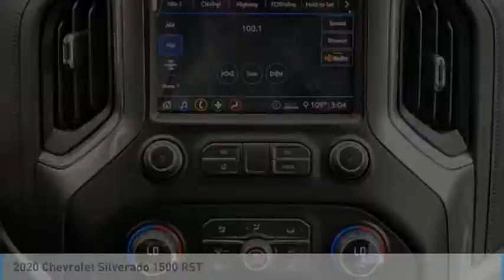2020 Chevrolet Silverado 1500 CZ112912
2020 Chevrolet Silverado 1500 RST

RST trim, NORTHSKY BLUE METALLIC exterior and JET BLACK interior. Turbo Charged Engine, Chrome Wheels, Bed Liner, Onboard Communications System, Rear Air, 4x4, CONVENIENCE PACKAGE WITH BUCKET SEATS... CONVENIENCE PACKAGE II, HitchKEY FEATURES INCLUDE4x4, Rear Air, Turbocharged, Onboard Communications System, Chrome WheelsOPTION PACKAGESCONVENIENCE PACKAGE WITH BUCKET SEATS includes (A50) bucket seats, (D07) center console, (CJ2) dual-zone automatic climate control, (A2X) 10-way power driver seat including power lumbar, (KA1) heated driver and passenger seats, (KI3) heated steering wheel and (N37) manual tilt-telescoping steering column; Crew Cab models include (R7O) Cloth Rear Seat with Storage Package (Includes (NP5) leather-wrapped steering wheel. and includes (SNR) Up-level Rear Seat with Storage Package.), CONVENIENCE PACKAGE II includes (UG1) Universal Home Remote, (A48) rear sliding power window, (KI4) 120-volt power outlet, (KC9) 120-volt bed-mounted power outlet, (IOS) Chevrolet Infotainment System with 8 diagonal color touch-screen with (MCR) USB ports, SiriusXM with 360L, (U2L) HD radio and (UVB) HD Rear Vision Camera Includes (UQA) Bose Premium Sound System.), ENGINE, 5.3L ECOTEC3 V8 (355 hp [265 kW] @ 5600 rpm, 383 lb-ft of torque [518 Nm] @ 4100 rpm); featuring all-new Dynamic Fuel Management that enables the engine to operate in 17 different patterns between 2 and 8 cylinders, depending on demand, to optimize power delivery and efficiency, Z71 OFF-ROAD PACKAGE includes (Z71) Off-Road suspension, (JHD) Hill Descent ControlMORE ABOUT USAt Mike Reichenbach Chevrolet, we can take care of all your Chevy needs, from finding the car that's right for you to keeping that car in excellent shape. We have an extensive inventory of new and used vehicles, along with a top-notch service center and a helpful and knowledgeable staff who are always happy to assist.Horsepower calculations based on trim engine configuration. Please confirm the accuracy of the included equipment by calling us prior to purchase.